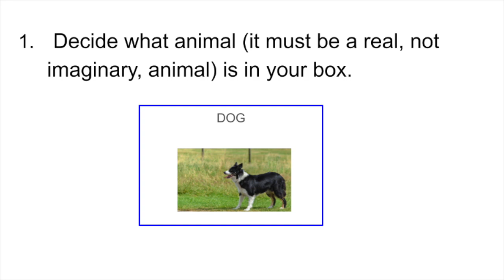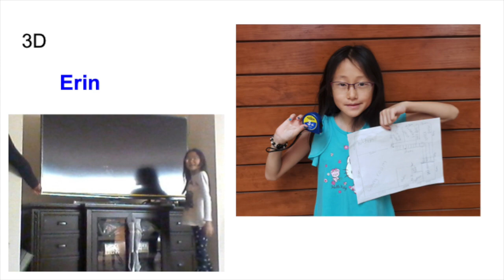Distance Online Learning Program (DOLP) Experiences 3rd - 5th grades